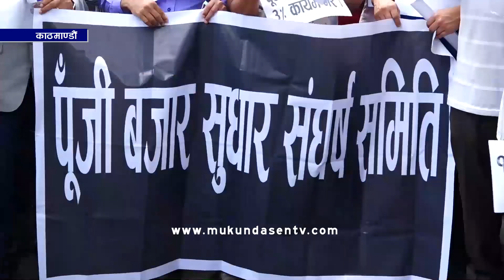सेयर बजार लगानीकर्ताहरुले काठमाडौंको बानेश्वरमा सरकारविरुद्ध प्रदर्शन गरेका छन्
सेयर बजार लगानीकर्ताहरुले काठमाडौंको बानेश्वरमा सरकारविरुद्ध प्रदर्शन गरेका छन् । सेयर बजार सुधार गर्न सरकारले बेवास्ता गरेको भन्दै उनीहरुले शुक्रबार प्रदर्शन गरेका हुन् ।सरकारले पूँजीबजारप्रति गरेको बेवास्ताका कारण आफूहरुको खर्बौं रुपैयाँ डुबेको उनीहरुको आरोप छ । लगानीकर्ताले सेयर धितोमा लगाइएको ४ करोड र १२ करोडको सीमा परिवर्तन गर्न माग गर्दै आइरहेका छन्